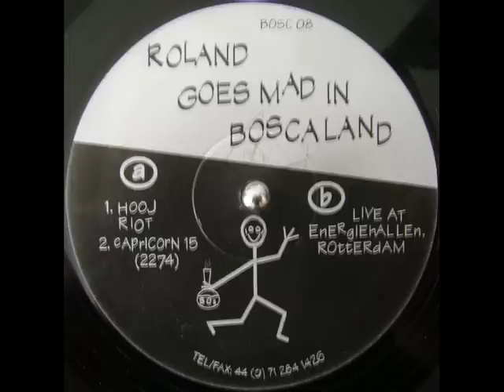The Dentist From Boscaland - Live At Energiehallen, Rotterdam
Dentist From Boscaland, The ‎-- Roland Goes Mad In Boscaland
Label:
Boscaland Recordings -- BOSC 08
Format:
Vinyl, 12"
Country:
UK
Released:
1994
Genre:
Electronic
Style:
Acid, Gabber

A1 Hooj Riot
A2 Capricorn 15 (2274)
B Live At Energiehallen, Rotterdam

Notes▼
Also available in grey vinyl.